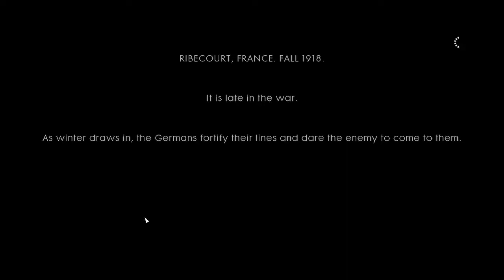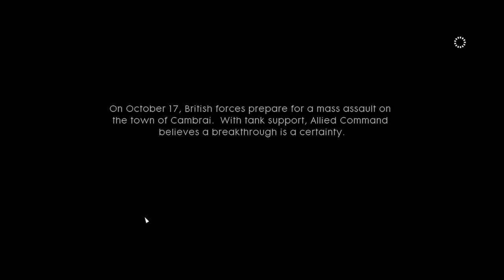Battlefield™ 1 pt2 |Mission 2| Campaign STORY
make it grow!!!

I will shout the top comment of this video in the next video.

[Links]

Computer

[music]

Ninety9lives

Bass Rebels

Reflinks